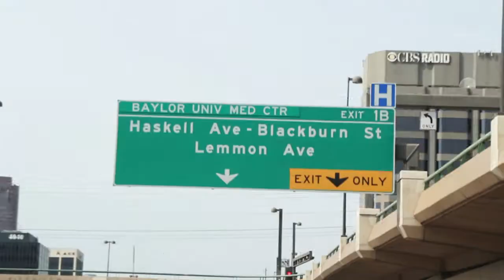Man on the Street - Saul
Man on the Street (MOTS) - Story #17 of Story Thru the Bible
Kyle Lance Martin of Time to Revive, hits the streets in downtown Dallas asking people about Saul